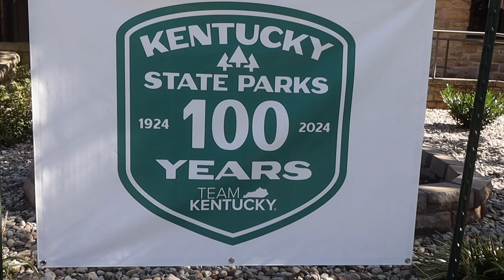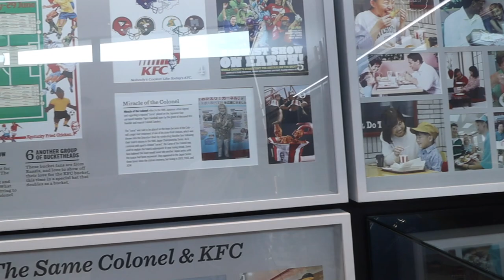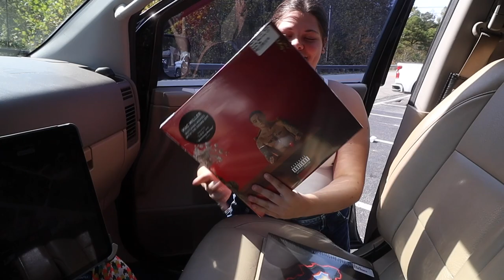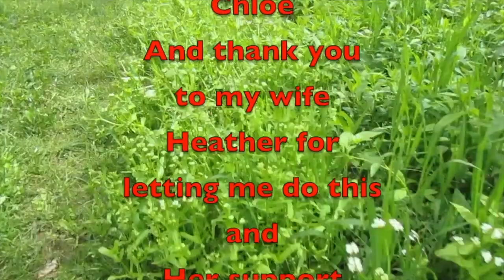Our Last Epic Journey With Chloe: Exploring Cumberland Falls And Eastern Kentucky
It’s time for our last adventure with Chloe, and we’re heading to the breathtaking Cumberland Falls in Eastern Kentucky! Join us as we hike, explore, and soak in the natural beauty of this incredible area. You won’t want to miss the stunning views and the fun moments we share!